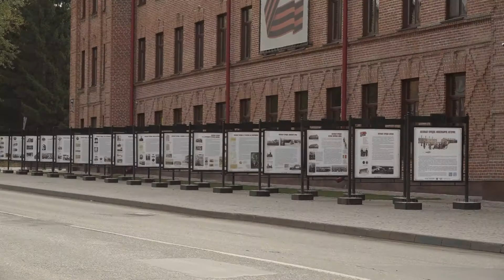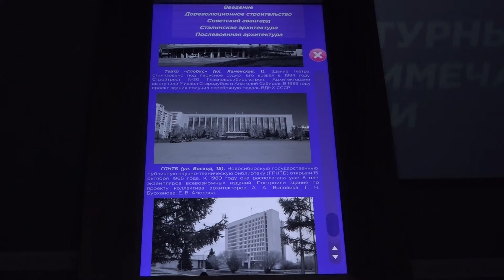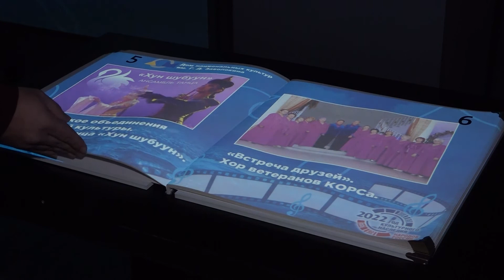В Новосибирске открылась мультимедийная выставка к 85-летию области // "Новости 49" 07.10.22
Новосибирская область – как центр притяжения. В нашем городе открылась мультимедийная выставка, посвященная 85 –летнему юбилею региона. Как современные технологии делают ближе события далекой истории и позволяют прикоснуться ко дню сегодняшнему, узнаете из следующего сюжета.